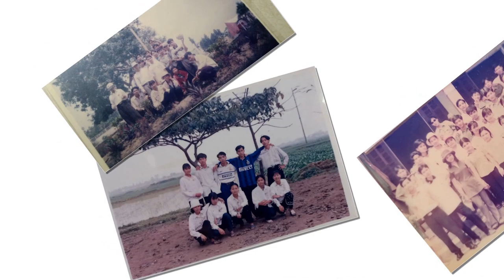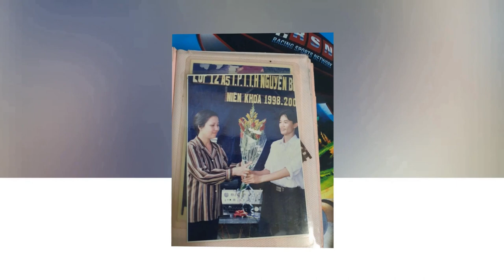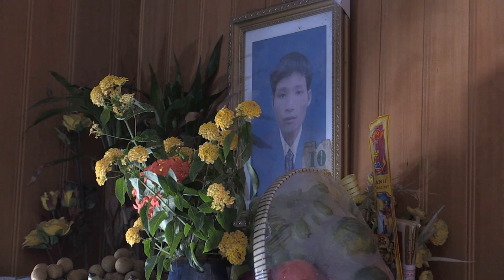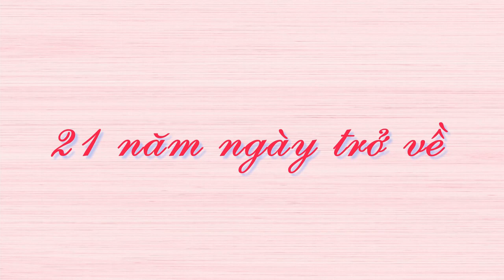Video hội khóa 21 năm THPT Nguyễn Bỉnh Khiêm 1998 - 2001